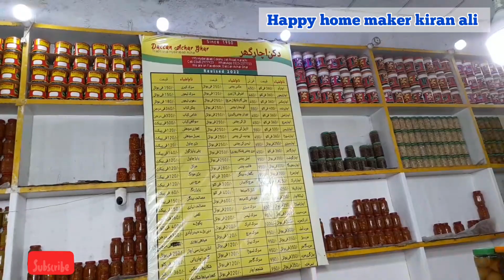hyderabad colony visit /alloo kay parathay mairay style main / qeema karelay and much more